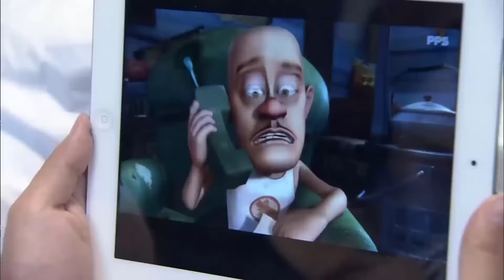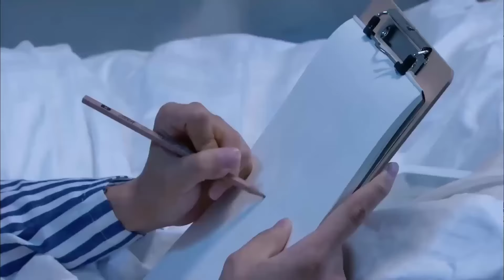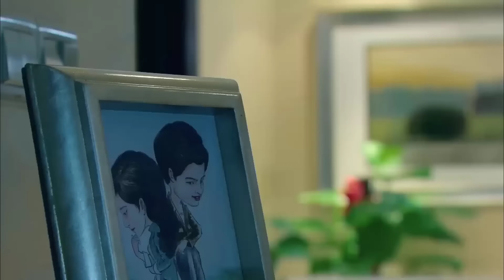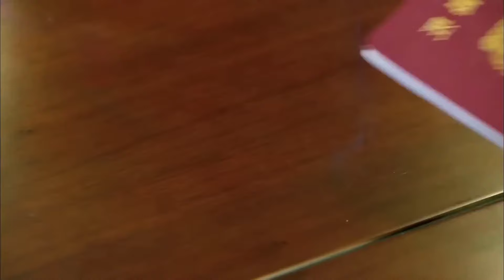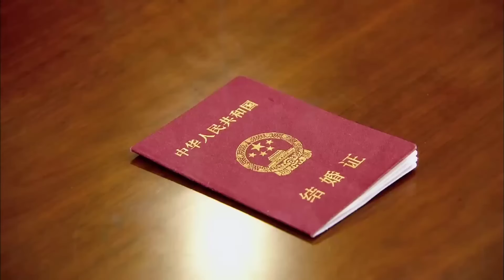CẶP ĐÔI TRÁI DẤU - Tập 33 [Thuyết Minh] | Siêu Phẩm Ngôn Tình Trung Quốc Hay Nhất 2024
CẶP ĐÔI TRÁI DẤU - [Thuyết Minh] | Siêu Phẩm Ngôn Tình Trung Quốc Hay Nhất 2024